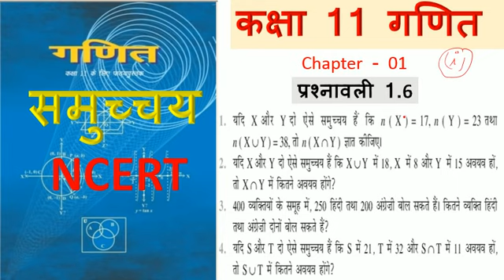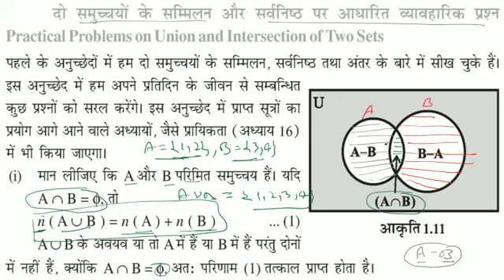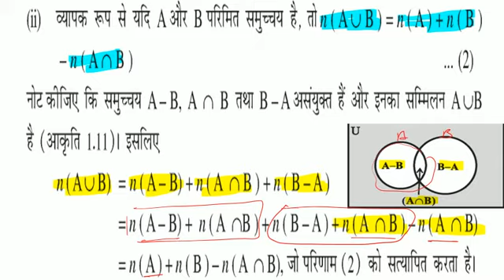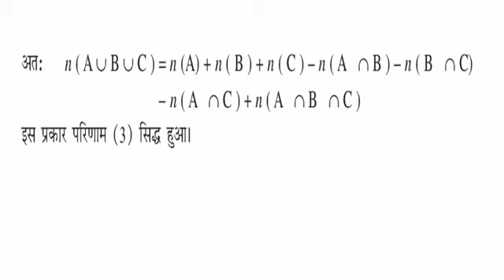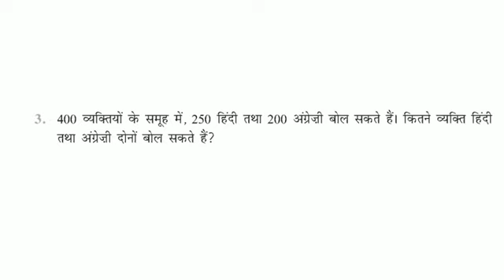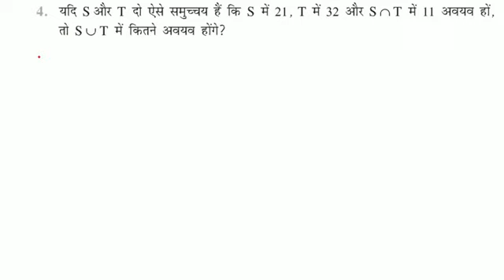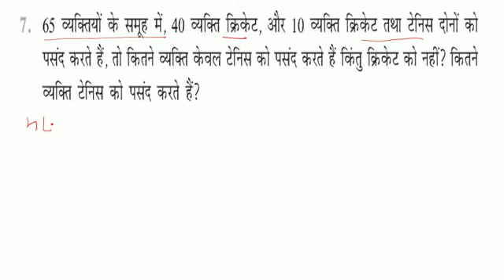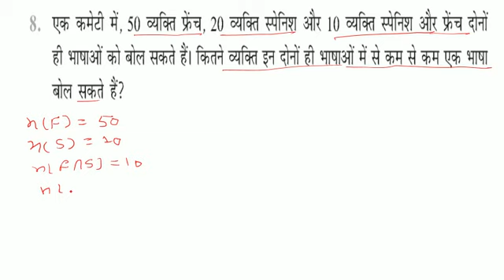कक्षा 11 गणित || समुच्चय चैप्टर 1 || प्रश्नावली 1.6 सभी प्रश्न || फुल बेसिक कॉन्सेप्ट || NCERT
1.SP MATHS CHANNEL
2.SP SAINI Sir
3.NCERT MATHS CLASS 10th
4. NCERT MATHS CLASS 11th
5.NCERT MATHS CLASS 12th
6. NDA MATHS
7. TGT MATHS
8. IIT MATHS
9.UP BOARD MATHS
10.CBSE BOARD MATHS
11.all compitition maths
FOLLOW ME ON